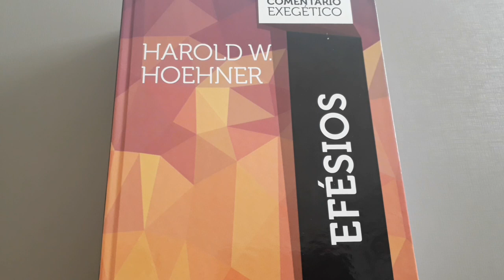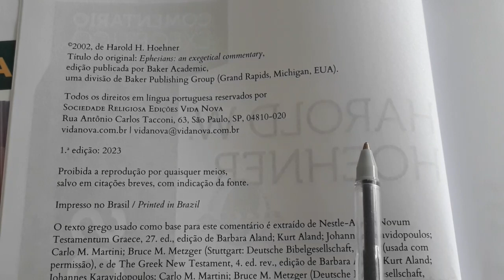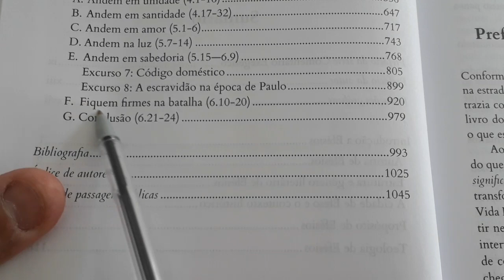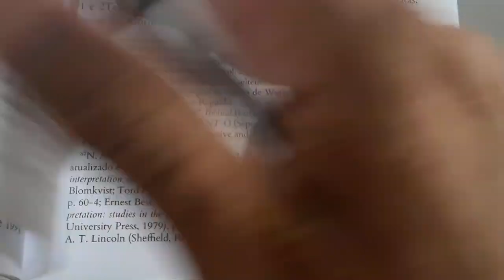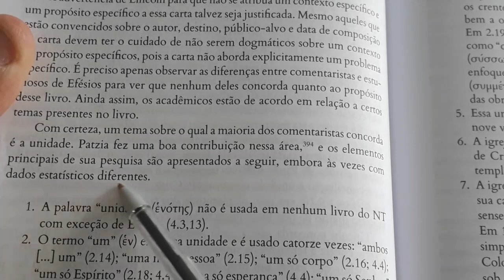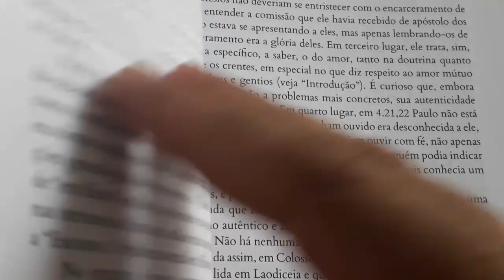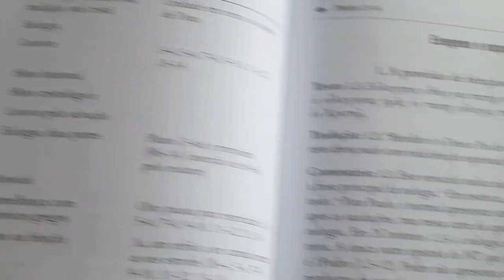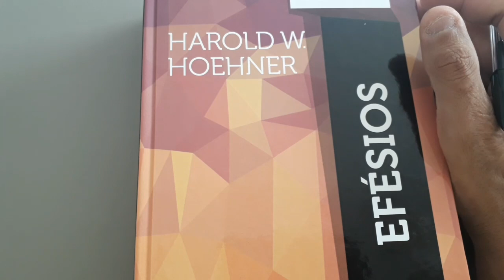#1#DICA DE LEITURA/COMENTÁRIO EXEGÉTICO EFÉSIOS,DE HAROLD HOEHNER.